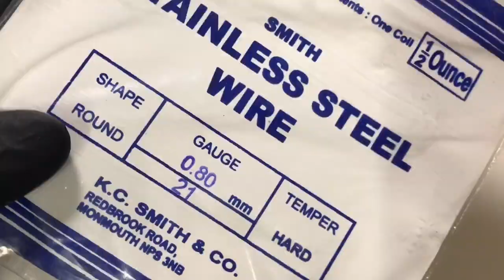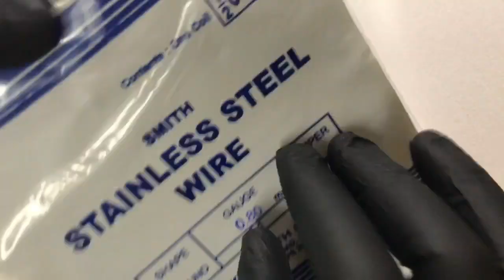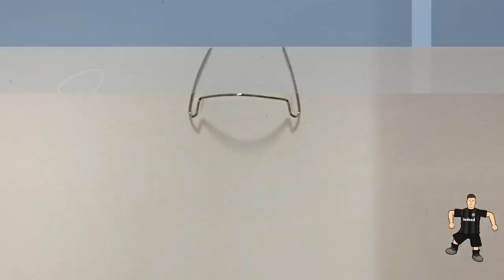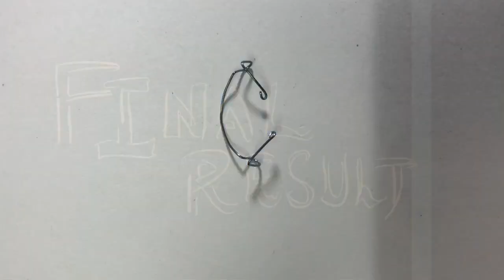Step By Step Fabrication Of Labial Bow|labial Bow in Pedodontics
Hii Friends!!
This Video is a demonstration of short labial bow. In this video i have demonstrated step by step fabrication of short labial bow. This video is on ideal primary dentition cast.

For Any Queries pls write in the comment section below